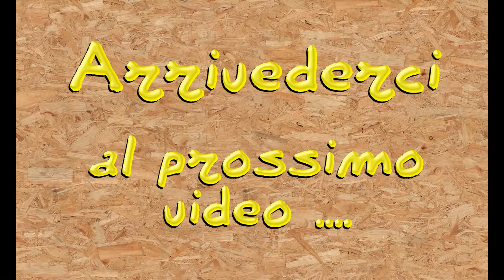SPL0174 - Relais galvanometrico per ricevitore - 4° puntata